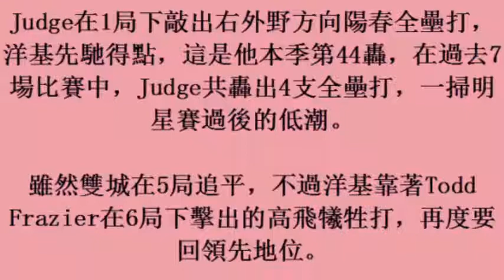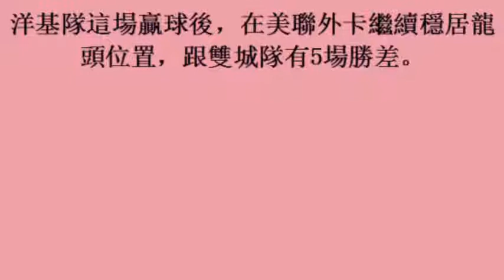MLB／法官又開轟 查普曼化解滿壘危機洋基外卡第一